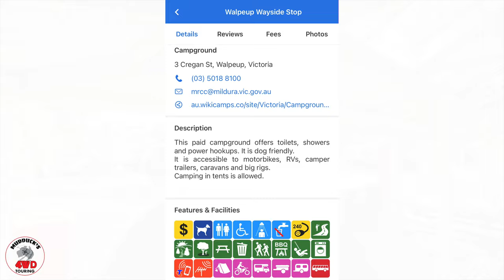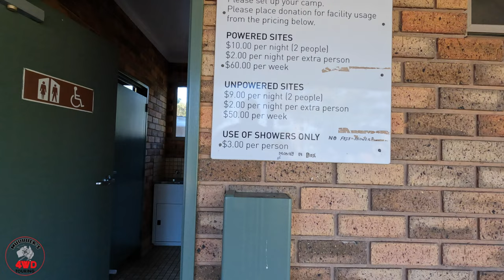Spotlight on Campgrounds, Walpeup Rest Area Victoria.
This weeks spotlight on campgrounds is

Walpeup Rest Area
Mallee Highway Victoria

35°8'8" S.  142°1'31"  E.

This campground is on the Mallee Highway on you way to S.A.

I'd love you tell you about the attractions in the are but I honestly don know what's around there as we were passing through on our way to SA.

I hope you enjoy Walpeup Rest Area.

"Belong"
"I Did It For You"

Cheers Steve